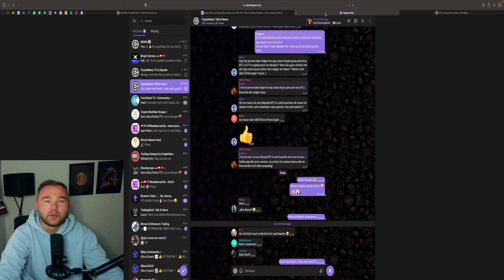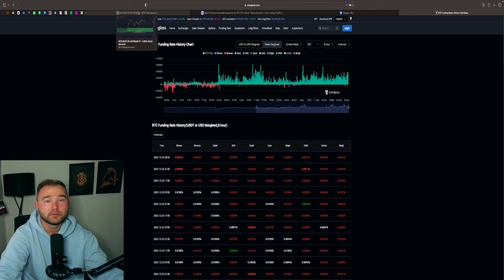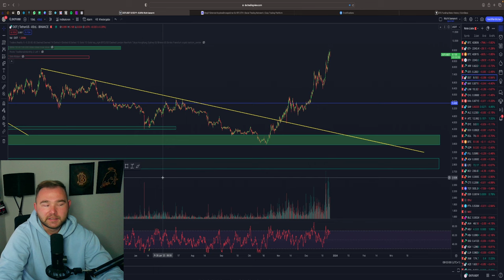BITCOIN ENDLICH ‼️🚀 DUMP VORÜBER❓ LONG ENTRY❓ SOLANA & GOLD Update ‼️🚨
⏱Timesteps:
00:00 Abo, Kommentar & Like nicht vergessen
00:30 Bitcoin
04:00 Ethereum

👉 TRADING LERNEN?
✉️ Geschäftliche Anfragen ✉️